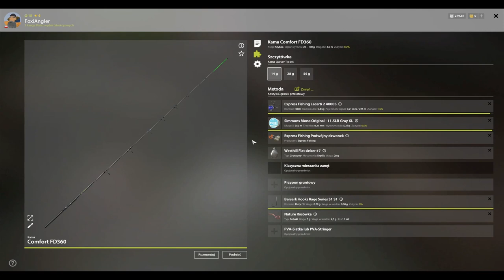Russian Fishing 4 - Węgorze Sum i 2 okazy Płoci Feeder spot Jezioro Stary Gród #31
Łowimy na Starym Grodzie
Współrzędne - 36:28 Klips 8m
Haczyk - Berserk Hooks Rage Series S1 S1
Przynęta - Rasówka

W filmie tym w 47 minut złowiliśmy 14 ryb w tym 5 różnych gatunków. Wszystkie ryby sprzedaliśmy na targu za 150,71 srebrnych monet.

Dziękuję za uwagę i za obejrzenie filmu :)
Pozdrawiam